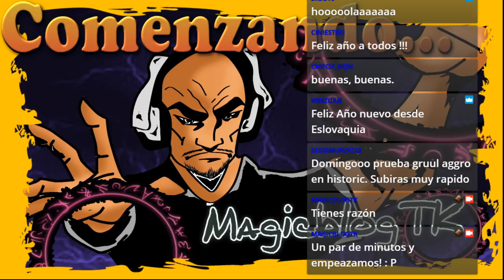Primer directo del 2020. Rankeando Estándar (RESUBIDO)